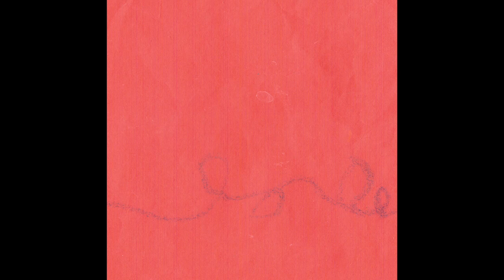Cobwebs - Cobwebs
I've Forgotten You 0:00
J.V.C. 2:28
Untitled 4:06
Happy Haunting 5:08
Forgotten Reprise 9:08
J.V.C. (Version) 10:59

Cobwebs, album (maybe project?) by Trevor Fitzhugh. According to the only other recording I found on here, the description read "Recorded to four-track cassette in July 2012. released July 10, 2012". That other upload seems to be an alternate version.

I don't have many other details. I followed Trevor on Tumblr back in that era, though I don't know much about him. I always thought his music had a uniquely personal, haunting and beautiful sound. Enjoy